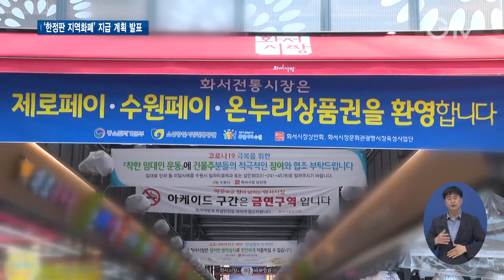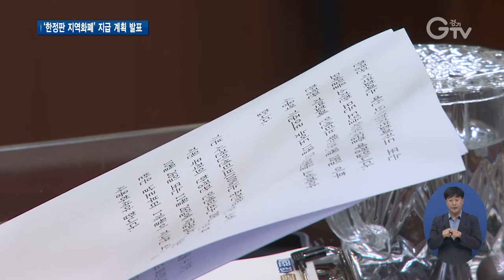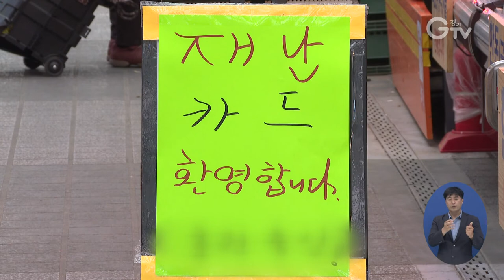25% 인센티브 `지역화폐`..추석 경기 살린다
[앵커멘트]
코로나19로 인해 위축된 추석 경기를 살리기 위해 경기도와 경기도의회가 20만 원을 충전하면 25만 원 어치를 쓸 수 있는 역대 최고 수준인 25% 인센티브를 제공하는 한정판 지역화폐를 지급합니다. 구영슬 기자가 현장 취재했습니다.

[리포트]
1.[자막] 수원시 소재 전통시장
수원의 한 전통시장.
대목인 추석을 목전에 두고 있지만 코로나19 여파로 시장은 바싹 얼어붙었습니다
손님 발길은 뜸해지고 매출도 크게 줄어 상인들 시름이 깊습니다.

2. [자막] 김봉영 / 전통시장 떡집 상인
“추석 대목이 1년 중에서 구정보다도 가장 큰 대목이거든요. 코로나 환자가 급증하다 보니까 일단 거의 뭐 심정은 정말 어느 때보다도 착잡한 심정입니다.”

3.[자막] 경기도-경기도의회, ‘한정판 지역화폐’ 지급
이렇게 위축된 추석 경기를 살리기 위해 경기도와 경기도의회가 20만 원을 충전하면 25만 원 어치를 쓸 수 있는 역대 최고 25% 인센티브를 제공하는 한정판 지역화폐를 지급합니다.

4.[자막] ‘추석경기 살리기 한정판 지역화폐’ 지급 계획 발표 긴급 합동 기자회견 / 경기도청 (9월9일)
이재명 경기도지사와 장현국 경기도의회 의장, 박근철 경기도의회 더불어민주당 대표의원이 지난 9일 경기도청에서 긴급 합동 기자회견을 열고 ‘추석경기 살리기 한정판 지역화폐’ 지급 계획을 발표했습니다.

5. [자막] 이재명 / 경기도지사
“골목경제의 소생을 위해서 경기도가 경기도의회와 함께 지역화폐 인센티브를 활용한 소비 촉진 방안을 긴급하게 마련했습니다.”
6.. [자막] 경기도, ‘한정판 지역화폐’에 예산 1천억 원 투입
경기도가 이번 한정판 지역화폐 지급에 들이는 예산은 총 천 억 원입니다.

7. [자막] 장현국 / 경기도의회 의장
“국비 확보로 집행하지 않아도 되는 사업비 500억 원을 지역경제 활성화를 위해 사용하고자 경기도에 제안했습니다.”

8. [자막]더불어민주당 제안에 이재명 지사님께서 지역화폐의 이용자들을 대상으로 하는 소비 지원금 지급이라는 좋은 정책으로 화답해주셨습니다.”

9.[자막] ‘한정판 지역화폐’…20만 원 충전 시 총 25% 인센티브 지원
한정판 지역화폐는 20만 원을 충전할 때 사전인센티브 10%를 받고, 2개월 내 20만 원을 사용하면 15%를 더한 총 25%의 인센티브 즉, 5만 원을 지원하는 방식으로 지급됩니다.